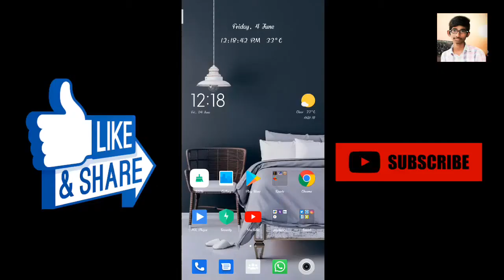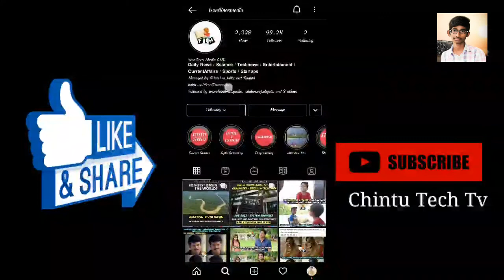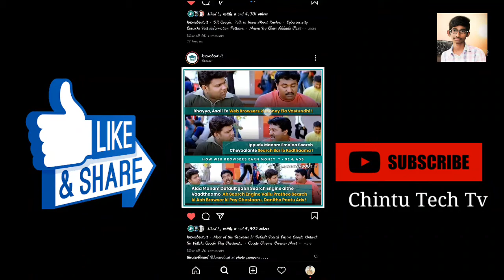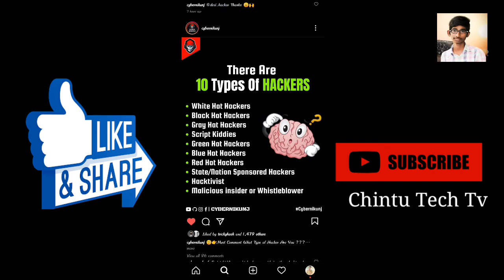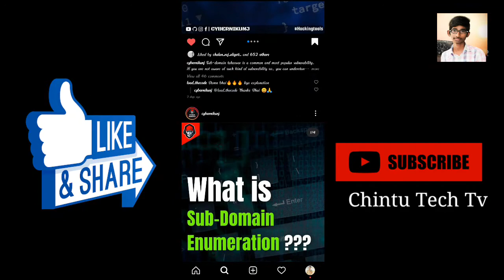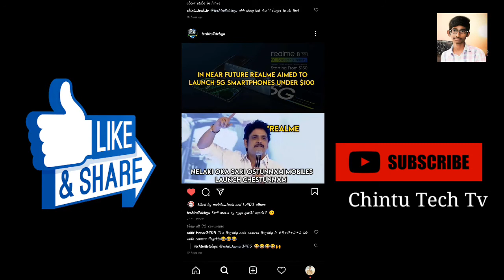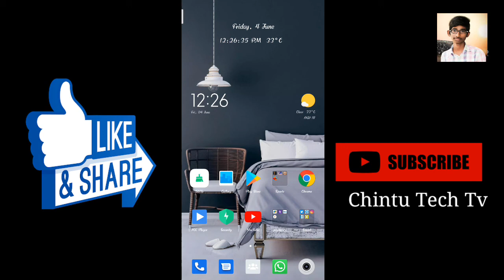Top 5 Instagram accounts to follow definitely |in telugu ||Chintu Tech Tv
Boya M1 mike ₹794 :

Digitek DTR 550 LW Tripod ₹1499

Tygot adjustable aluminium tripod ₹349

WAVE ACOUSTICA acoustic foam Pyramid  (1ft x 1ft x 1inch) (black
6, yellow 6) ₹1399 :

Green Screen Background  8 x 12 ₹499

HP 15 11th gen 8GB ram /500GB SSD ₹45,490

Iphone 12 mini (256) ₹84,900 :

Canon EOS 80D 24.2MP Digital SLR Camera (Black) + EF-S 18-135mm f/3.5-5.6 ₹89,990 :

Mallanna gandi dam :
Mallanna Gandi Waterfall's
Gandiramvaram,lelangana 506145